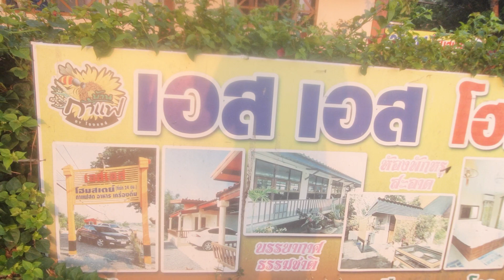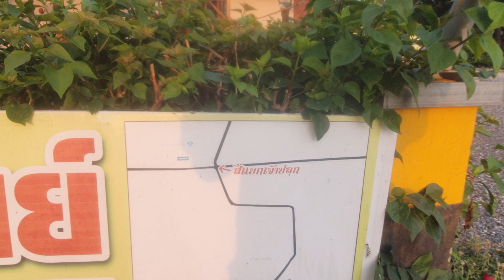อาทิตย์ขึ้นแบบนี้ ที่เดียวบ้านเกิดสรพงษ์พระเอกของชั้น เอสเอสโฮมสเตย์ มีคาเฟ่โรแมนติกด้วยนะ